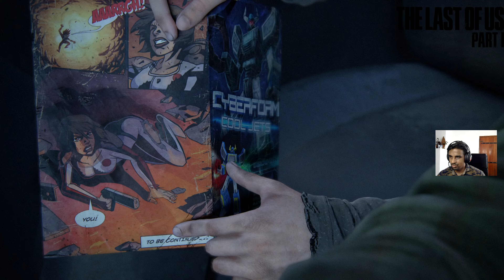The Last of Us Part 1 Gameplay Walkthrough: How to Escape from Bill's Town | Episode 8 | 4K 60FPS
අද GAMEPLAY එක The Last of Us Part 1 එකේ Vo1.Episode 8

හෙලෝ  ගේමින් ෆෑන්ස්,
මේ වගේ තවත් GAMEPLAY Videos බලන්න Channel එක සබ්ස්ක්‍රයිබ් කරන්න
මේ වීඩියෝ එකට කැමති නම් LIKE කරන්න.

Dive into the post-apocalyptic world of "The Last of Us Part 1" with our intense gameplay walkthrough! Join us as we navigate through the desolate landscapes, face off against terrifying infected creatures, and delve deep into the emotional journey of Joel and Ellie.

In this gameplay video, we'll experience the heart-pounding action, strategic survival, and poignant storytelling that have made "The Last of Us" a modern gaming masterpiece. Watch as we encounter intense combat encounters, solve challenging puzzles, and forge powerful bonds amidst the ruins of civilization.

Whether you're a seasoned survivor or new to the world of "The Last of Us," join us for an unforgettable adventure filled with thrills, suspense, and unforgettable moments. Get ready to immerse yourself in a world where every decision counts and every step could mean the difference between life and death.

GAMEPLAY PC Build Specifications :
➜CPU: Intel Core i5 13400F
➜MotherBoard: MSI B760 Gaming Plus WIFI
➜GPU: MSI RTX 4060 TI
➜1TB Kingston NV2 PCIe 4.0 M.2
➜1TB Seagate Barracuda 3.5ʺ SATA 3.0
➜RAM: CORSAIR VENGEANCE 16 GB DDR5 5200mhz RAM
➜Antec Vortex 360 ARGB AIO Liquid CPU Cooler